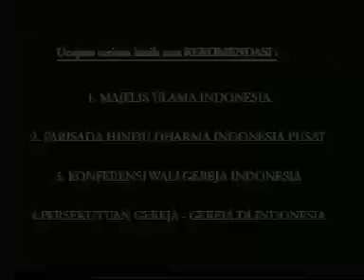Wali songo - episode 17 bag 01